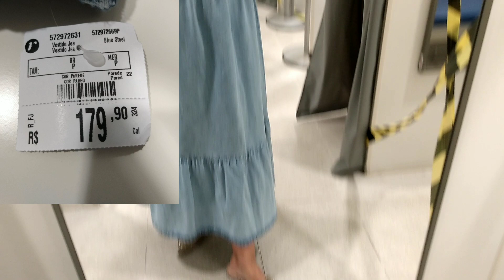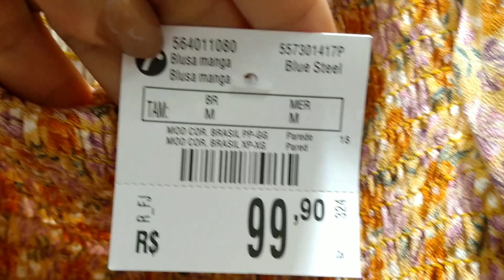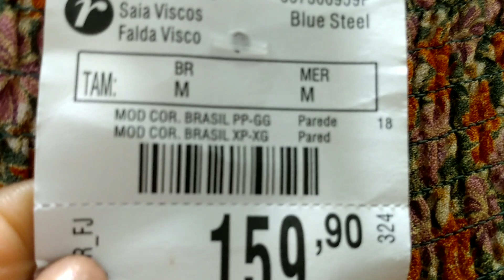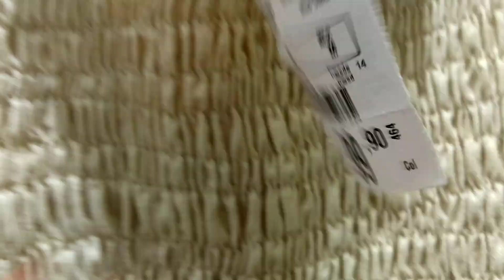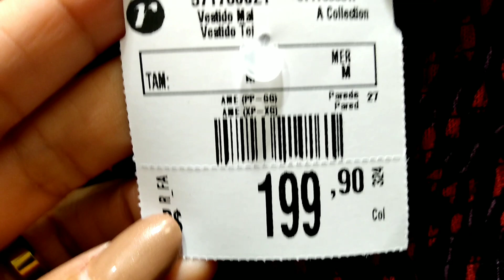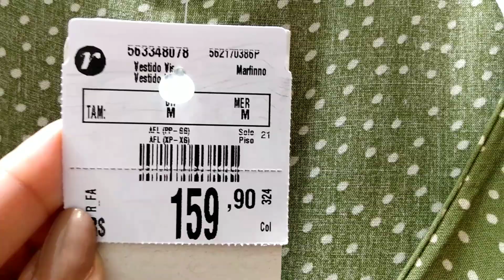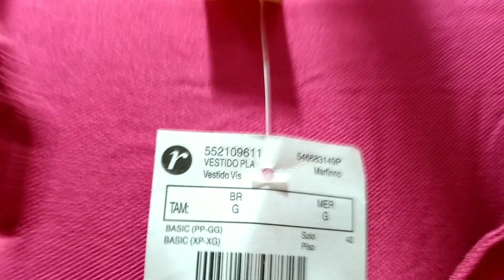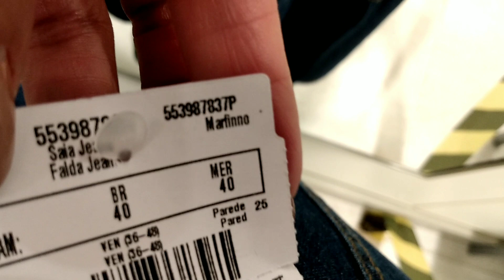PROVADOR DA RENNER /TUDO LINDO .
Oi meninas mas um provador na Renner para vocês .

🌼ESTA LOJA FICA NO SHOPPING GRANDE RIO EM SÃO JOÃO DE MERITE .

🌼DEIXE 👍

🌼SE INSCREVAM 🔔